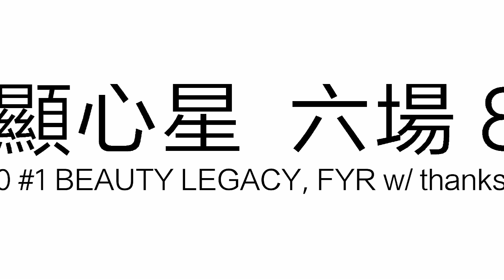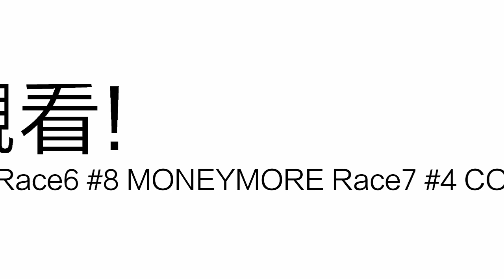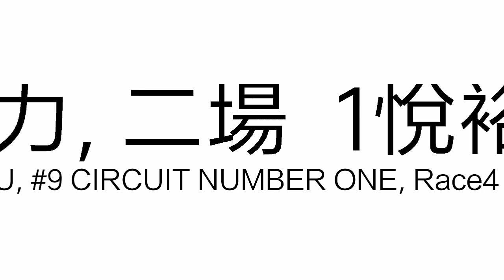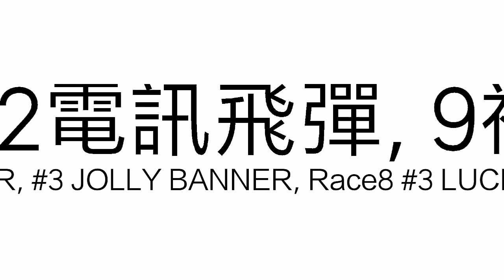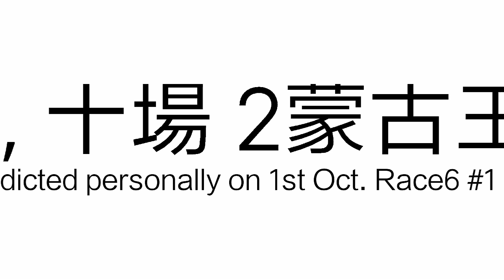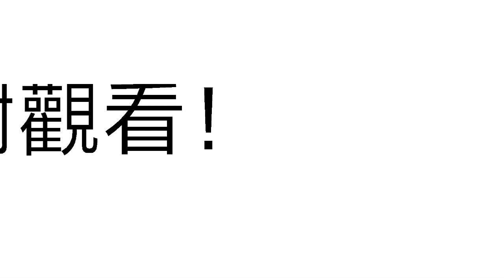[純文字]賽馬貼士|賽馬心水馬胆馬匹10月1日第1至10場(2020)|第9場無心水馬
歡迎捐贈支持本頻道，請網上轉賬至:  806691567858